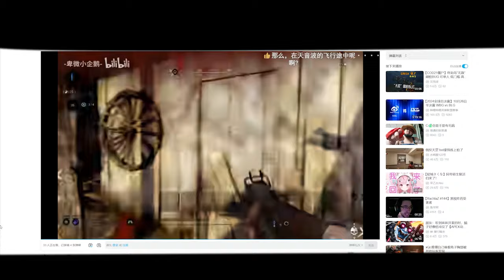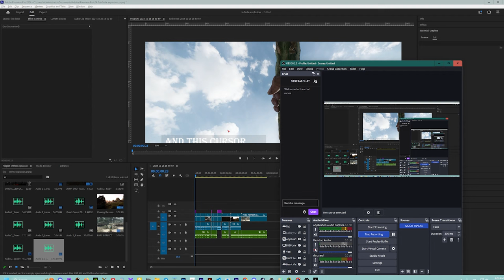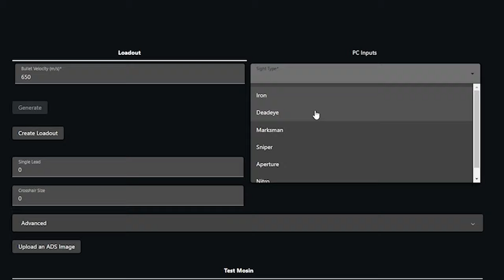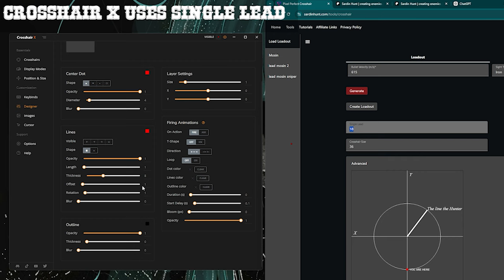Absolute strongest Consumable in the game right now Hunt 1896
There are so many bugs I haven't even considered

⭐ NO SHADOW FIXED? NO PROBLEM:
⭐Way stronger than anything here - used by all top crytek partners